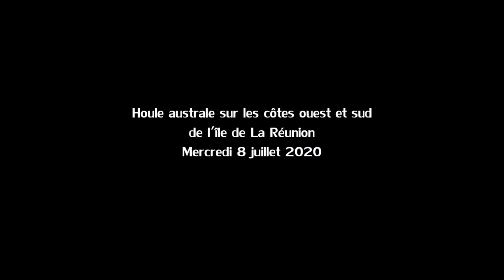Houle australe - 8 juillet 2020 - Saline les Bains - Réunion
Météo France avait émis un bulletin de vigilance forte houle du mardi 7 juillet 2020 à 20 heures jusqu'au vendredi 10 juillet 2020 à 16 heures pour deux trains de houle différents qui ont affecté les côtes sud et ouest de l'île de La Réunion de la Pointe des Aigrettes à la Pointe de la Table.

Pour le premier train de houle, les vagues moyennes annoncées étaient de 4 à 4,5 mètres. Le maximum est atteint en milieu de journée du mercredi 8 avec des hauteurs proches des 5 mètres sur les zones les plus exposées.

La période de cette houle était élevée, 18 s. Les vagues les plus hautes ont atteint les 8 à 10 m au déferlement au rivage. Les vagues possèdent une grande énergie et pénètrent le littoral sur les endroits sensibles. Une grande prudence était donc fortement recommandée en bord de mer.

Sea Of Doom de Doug Maxwell, Media Right Productions fait partie de la bibliothèque audio YouTube